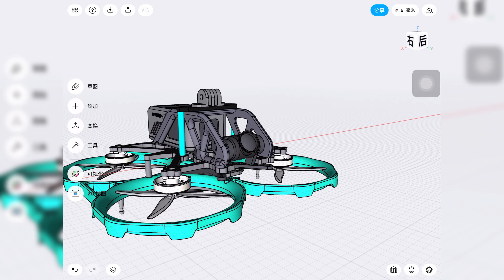Axisflying DJI AVATA 3.5"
Axisflying - DJI Avata 3.5" will release on Feb finally .
More information...Pls pay attention to Axisflying